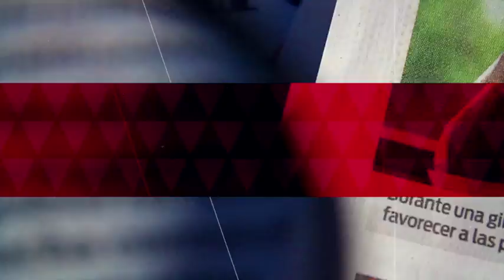CDMX pronostica éxito financiero con lo juegos de la NBA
Miguel Ángel Mancera, Jefe de Gobierno de la Ciudad de México, manifestó su deseo que la capital del país sea una sede permanente de partidos de la Asociación Nacional de Baloncesto.  07 diciembre de 2017

Horario: Lunes a Viernes @07:00-09:30.